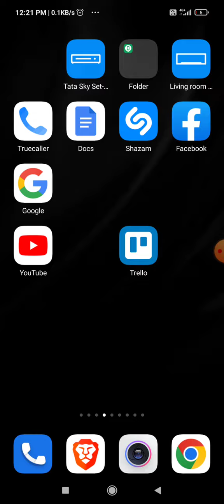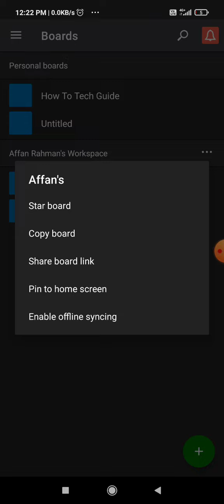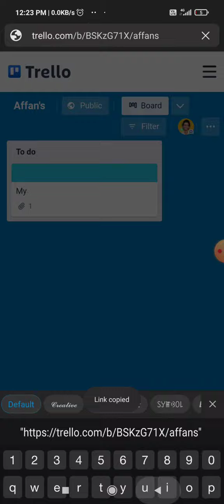How To Add Guest to Trello Board ll Add guest to trello app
In this video, we'll show you how to add a guest to a Trello board, even if they're not using the Trello app! This is a great way to add new members to your team or collaborate with others on your project.

If you're a Trello user, then you'll want to check out this video! In it, we'll show you how to add a guest to a Trello board even if they're not using the Trello app. This is a great way to add new members to your team or collaborate with others on your project.
In this video, we're going to show you how to add a guest to a Trello board. This is a great way to get someone else involved in your project, or to get help with a task you've been struggling with.If you're new to Trello, or if you're looking for a way to add more flexibility to your Trello boards, this is a great tutorial for you! We'll show you how to add a guest, set permissions, and more. So please join us in this video, and we'll teach you how to add a guest to your Trello board!